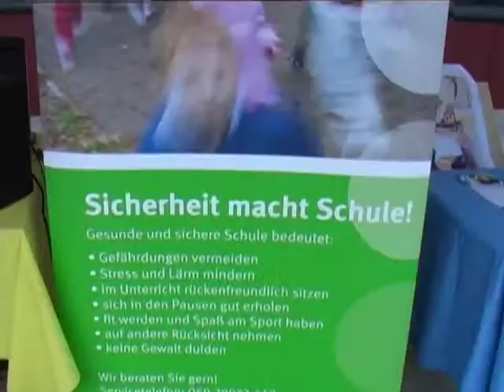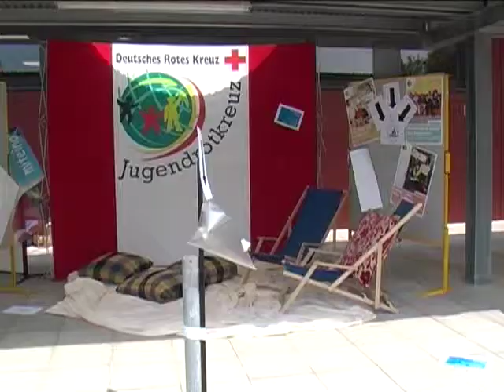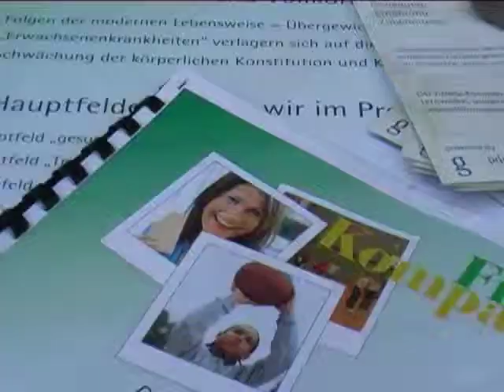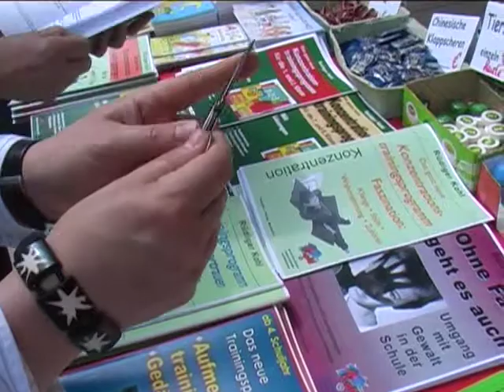Fachtagung "Schule und Gesundheit": Impressionen 4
Fachtagung Schule & Gesundheit 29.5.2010, Wetzlar

Schule & Gesundheit führte am 29. Mai  2010 in Wetzlareine Fachtagung in Kooperation mit der Unfallkasse Hessen und führenden Wissenschaftlern in Wetzlar durch.